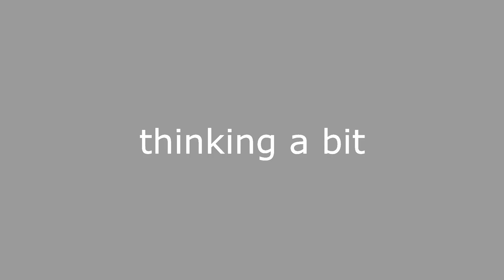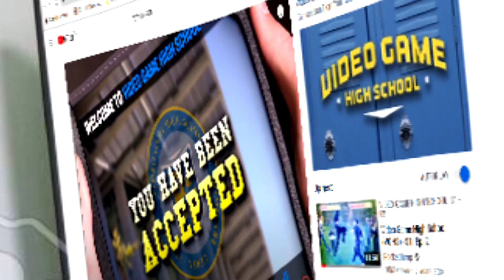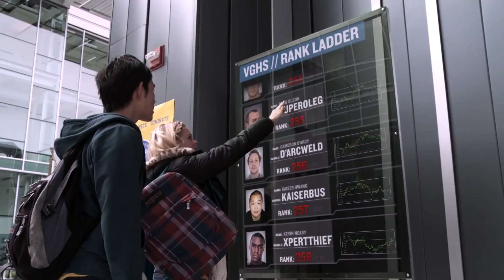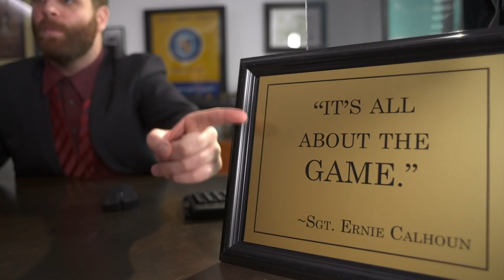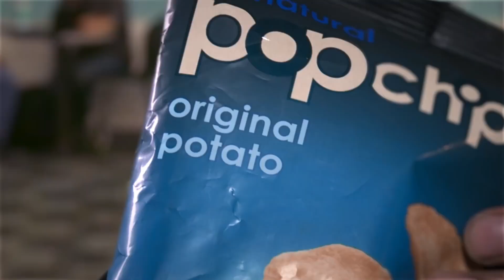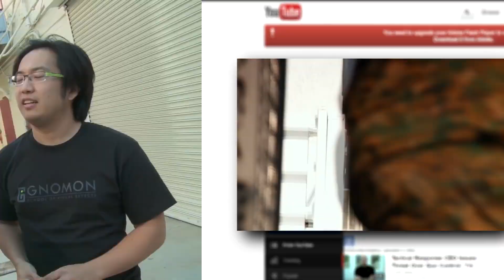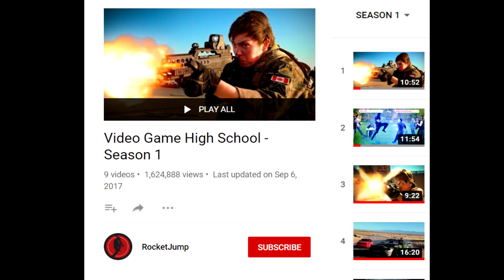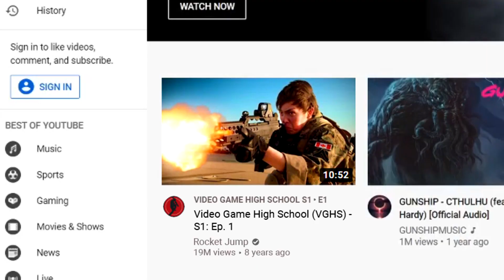Why You Should Watch Video Game High School (VGHS)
VGHS is the crown jewel in Rocket Jump's library of videos and the best YouTube series ever created; here's why you should watch it.